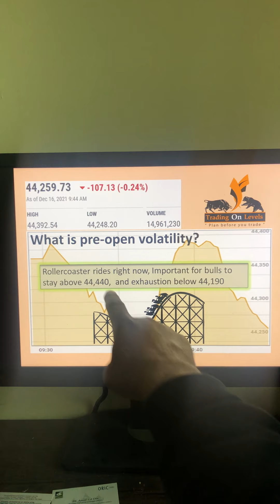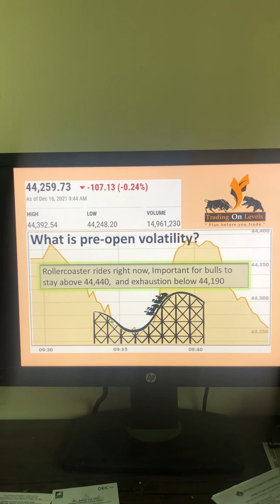What is pre-open volatility in KSE100